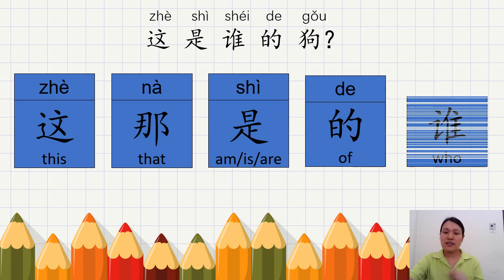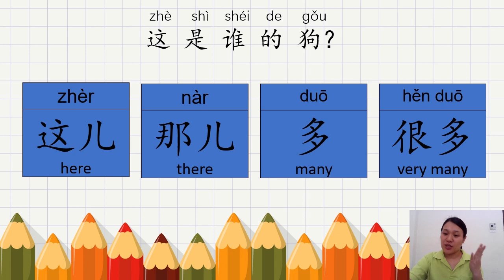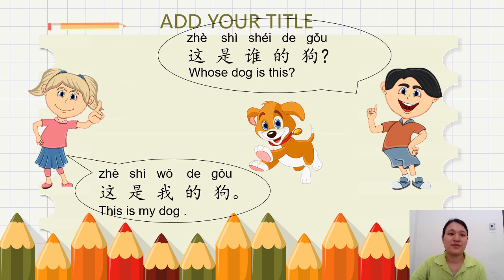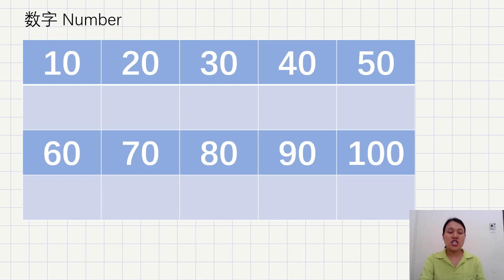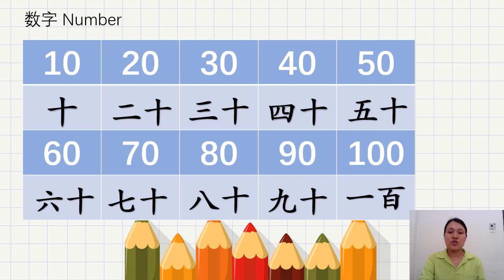EY3 Chinese Class Part 7_9 April 2020